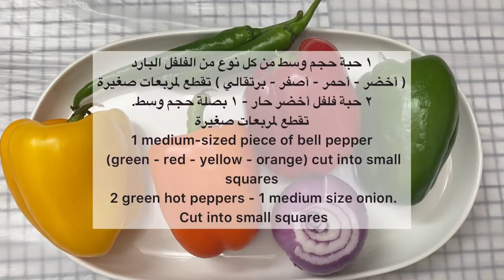أرز الحبة القصيرة مع شرائح الدجاج و الفلفل البارد ||Short grain rice w’ chicken slices & bell pepper